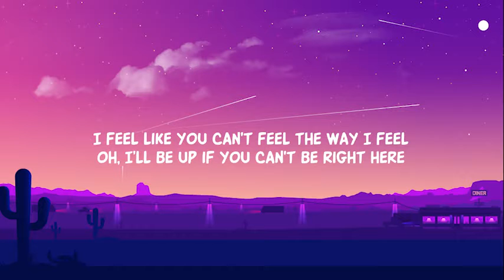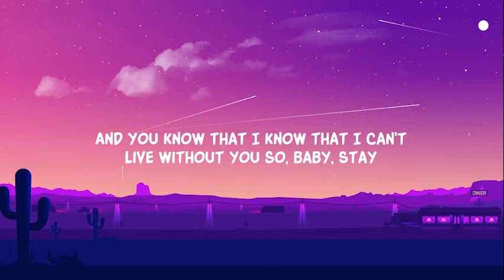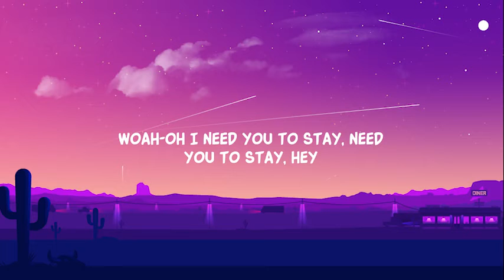The Kid LAROI, Justin Bieber - Stay (Lyrics)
And I'm afraid that I'ma  it up (Ooh)